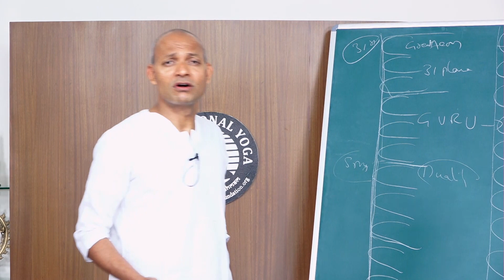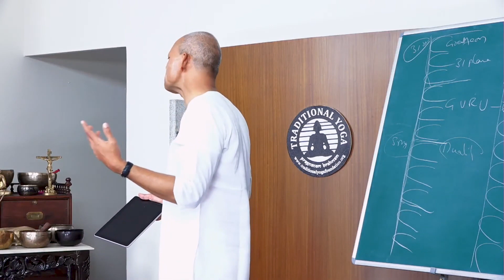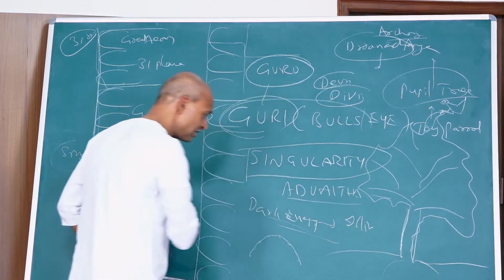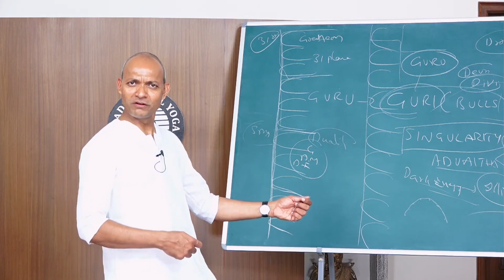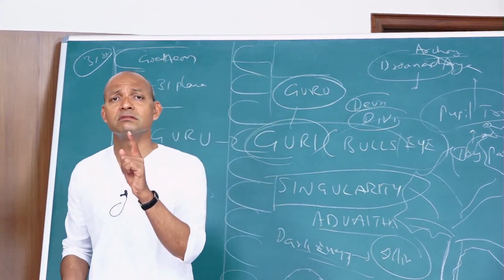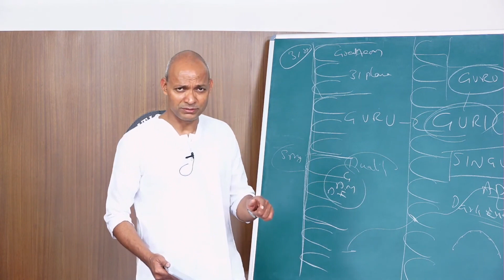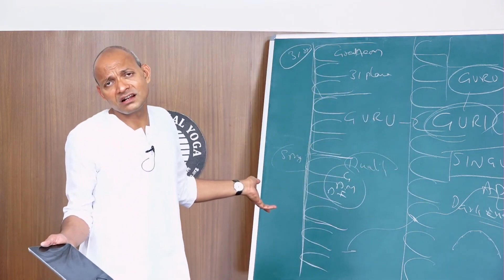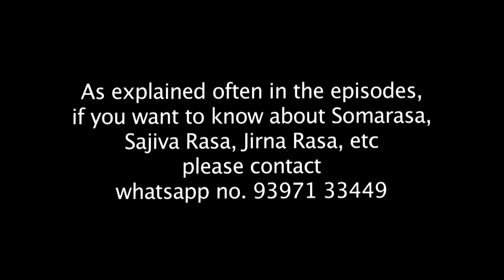Traditional Yoga Episode #414 on July 5, 2020